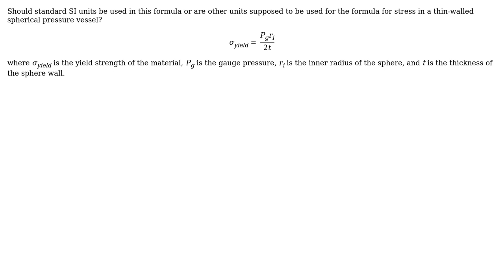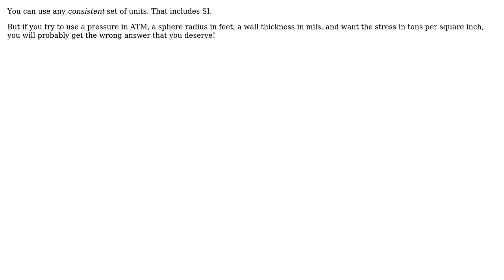Engineering: Units to use in this formula?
With thanks & praise to God, and with thanks to the many people who have made this project possible! | Content (except music & images) licensed under CC BY-SA | Music | Images & others | With thanks to user Hypnos Stratagem user BarbalatsDilemma user alephzero and the Stack Exchange Network Trademarks are property of their respective owners. You are responsible for your own actions.